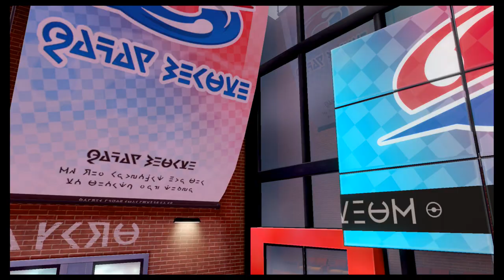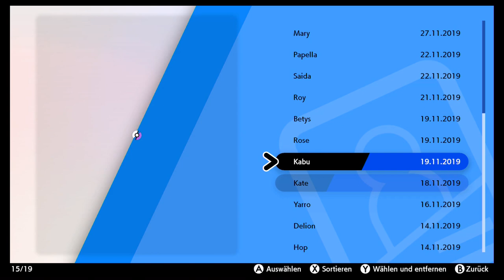#66 Clown-Jagd! - Pokèmon Schwert (Blind, Deutsch, Let's Play, Playthrough)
Die schnappen wir uns!